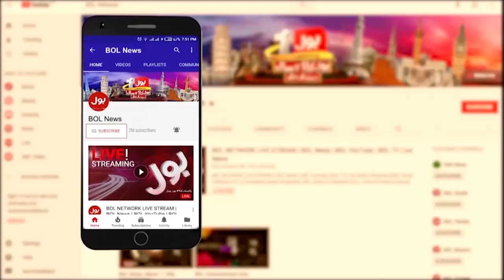Umme Rubab Ko Insaaf Insaaf Nahi Mil Saka | Makhdoom Shahabuddin Analysis | Breaking News